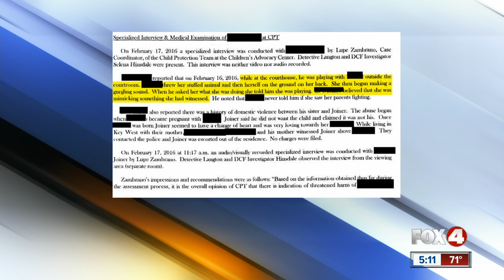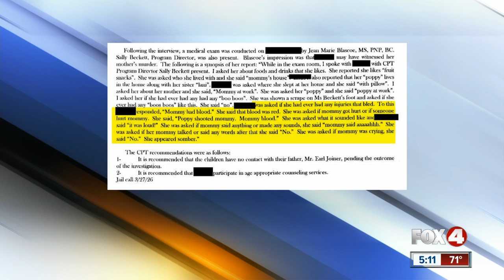New documents show daughter may have witnessed the murder of Heyzel Obando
New documents in the 2016 murder of Heyzel Obando show that her daughter may have witnessed Earl Joiner killing her mother.